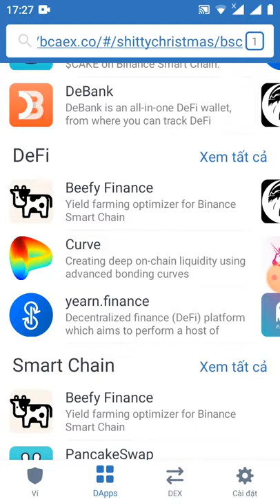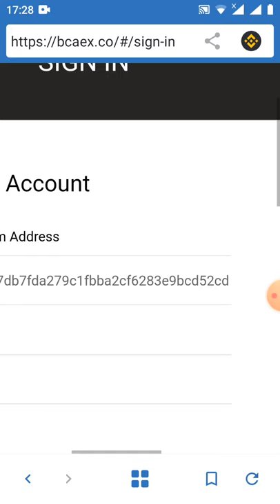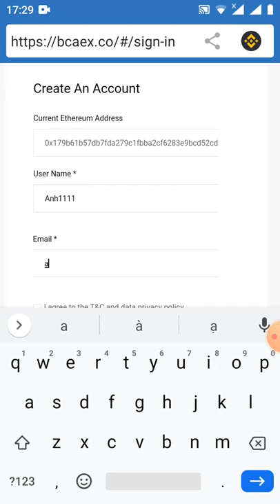HD claim free NFT dự án BCA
👉follow twitter 👉like và chia sẻ bài viết + hastag BinanceSmartChain và tag 3 bạn bè ✴️ NFT sẽ gửi về ví của bạn 1-3 ngày sau khi Claim